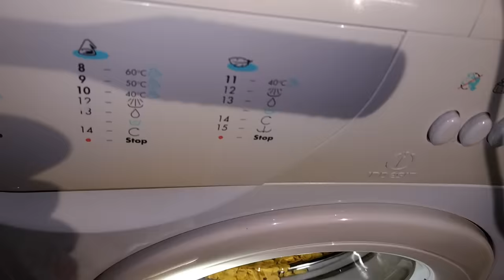Experiment - Corn Flakes - in a Washing Machine - Centrifuge | GoPro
Corn Flakes + Milk + Washing machine = Centrifuge